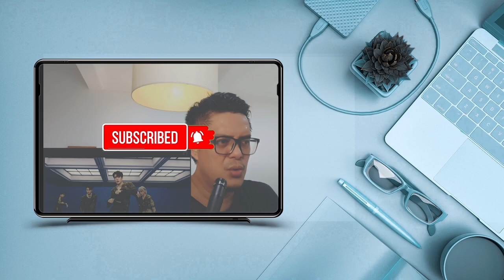EXO KAI - DOMINO | SOUND ENGINEER REACTION